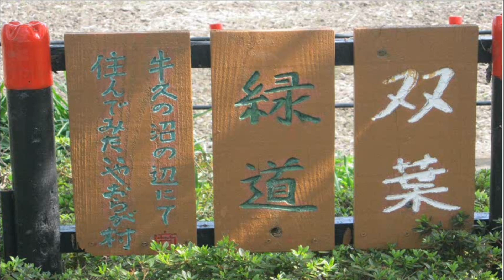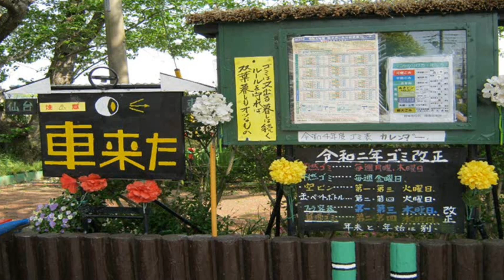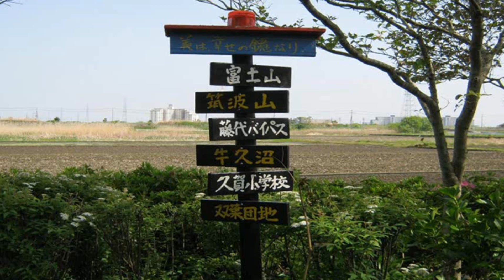ふたば緑道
取手市　双葉には　ふたば緑道という　きもちよい散歩道があります・